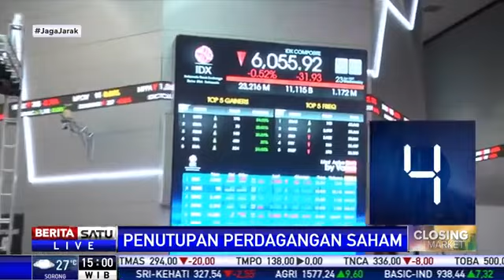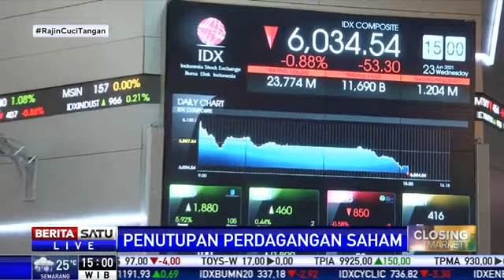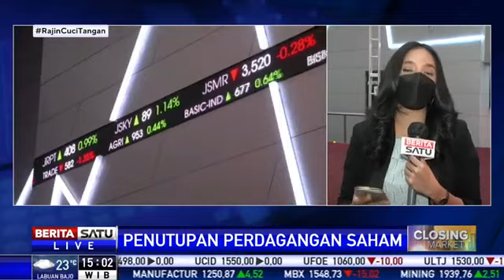IHSG (23/6/2021) Ditutup Melemah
Indeks Harga Saham Gabungan (IHSG) di Bursa Efek Indonesia (BEI), Jakarta, Rabu (23/6/2021) ditutup melemah ke 6.034.